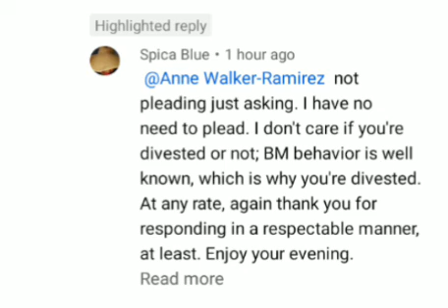divestment is not for the hurt mammies!